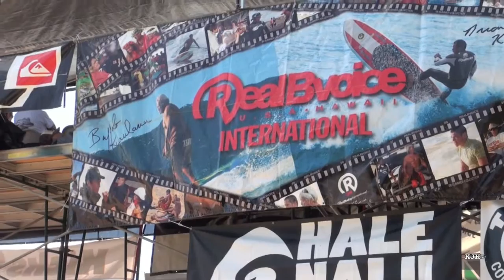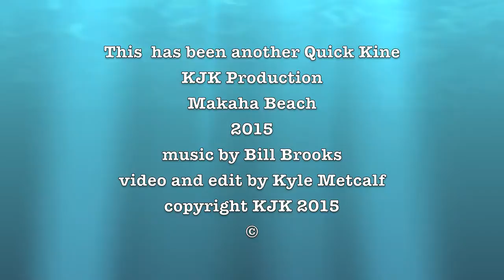Makaha Beach Four Man Canoes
One of the unique elements about Buffalo's Big Board Surf Classic is the competition between four man canoes.  Just to go out in surf that can rise occasionally to eight feet is a challenge and a scare.  Canoes swamped in every heat and met the challenge of the surf in every heat.  Here is a peak at that adventure this year.